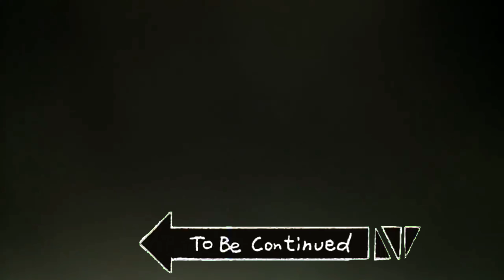Welp he deserve it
By me please ''DO NOT COPYRIGHT WITHOUT MY PERMISSION''